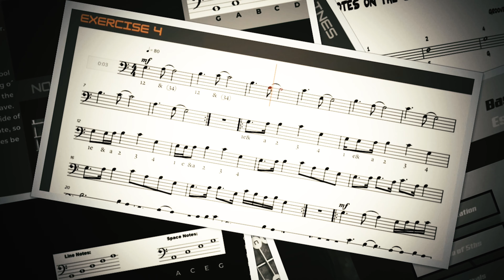FREE BASS STUFF - Sight Reading | Intervals | Circle of Fifths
If you want to develop your understanding and application of music theory but are overwhelmed by confusion, I feel your pain! I've put together a series of courses covering - Sight Reading, Intervals and the Circle of Fifths.

The courses relate all concepts to the bass fingerboad to help you visualise and remember them. There are video lessons,  playthrough examples, fretboard images, backing tracks and PDF downloads to help out too.

The content will be updated regularly and is free!

for courses, inspirational players, exam repertoire and more!

Thanks,

Jamie